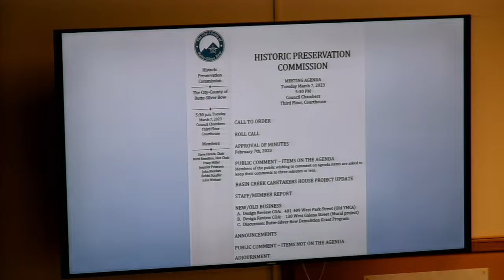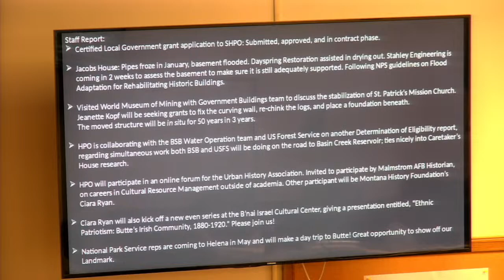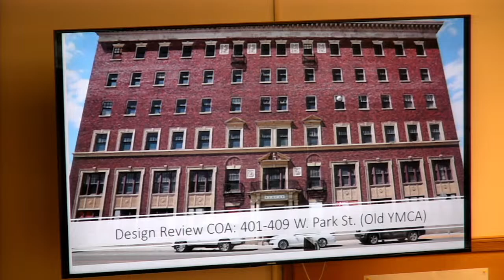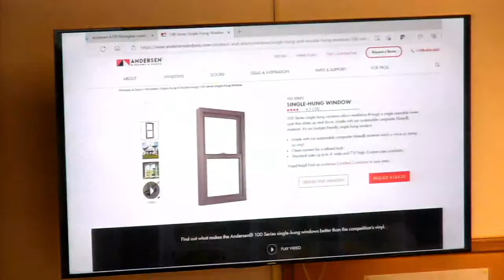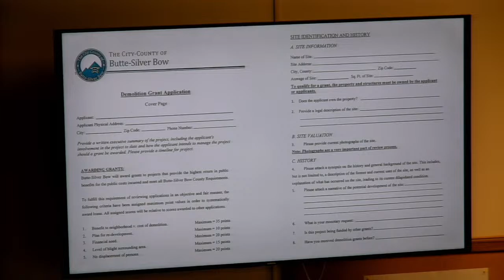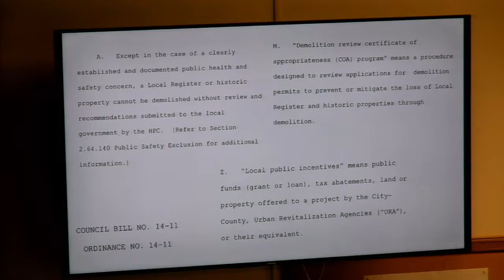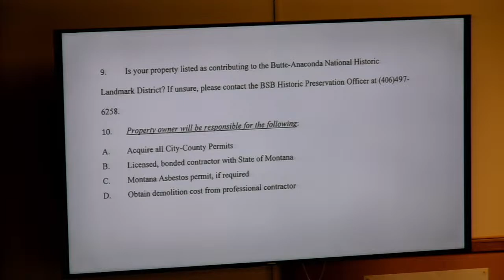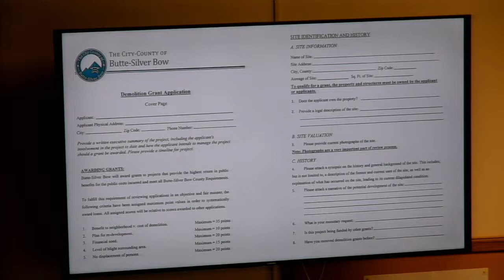March 7, 2023, Historic Preservation Commission Meeting